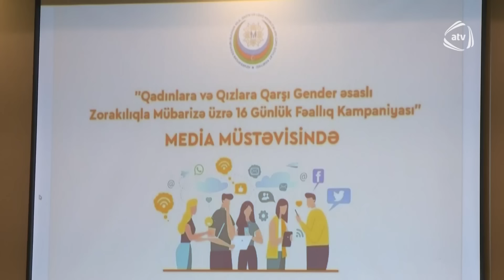16 yaşında məcburi ərə verilən Xədicənin valideynləri CANLI EFİRƏ GƏLDİ - Bizimləsən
16 yaşında məcburi ərə verilən Xədicənin valideynləri CANLI EFİRƏ GƏLDİLƏR - Bizimləsən / 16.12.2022